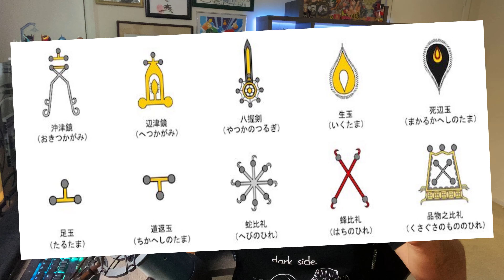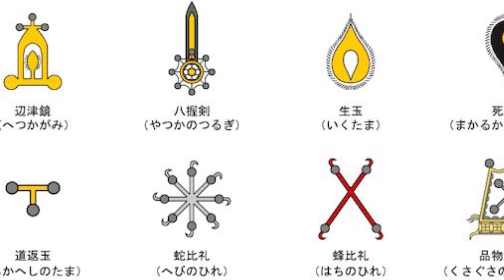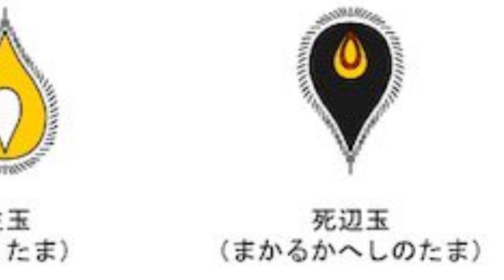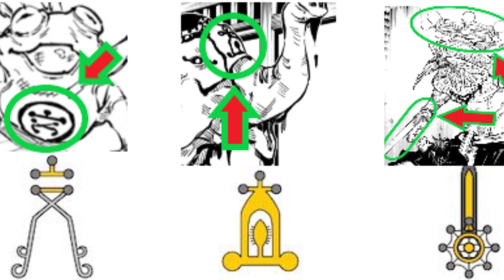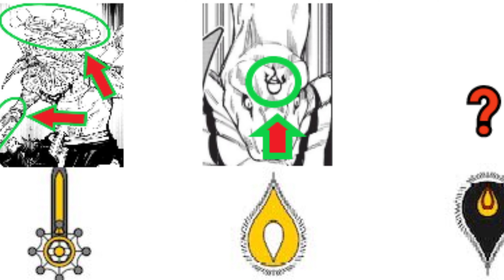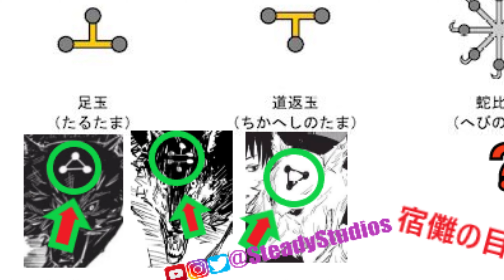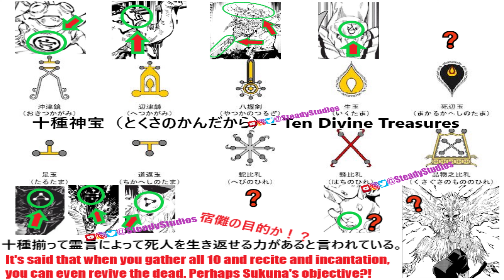👻Sukuna's Plan Revealed?!/JUJUTSU KAISEN Translator Theory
Recent hints reveal what Sukuna wants to use Fushiguro for!
👻SUKUNA'S PLAN with Fushiguro
👻Fushiguro's ULTIMATE ABILITY
👻HIDDEN SYMBOLS in the manga
👻What are the remaining SHIKIGAMI?

👻📿JUJUTSU KAISEN BOOKS📿👻
🙇🏻‍♂️THANKS for Supporting!🙇🏻‍♂️
👻Volume 6
👻Volume 5
👻Volume 4
👻Volume 3
👻Volume 2👻
👻Volume 1 👻

Credits:
Shueisha via "JUJUTSU  KAISEN"